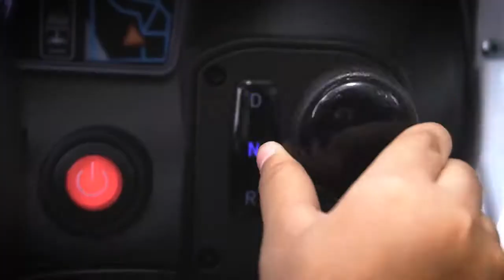Kid DRIVING TOY CAR benz car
BEST WILDLIFE SHORT VIDEOS FOR KIDS zoo animal life
With a feel of traveling, jungle life and animals, this piece is great for nature and wildlife shots.

watch our wildlife videos